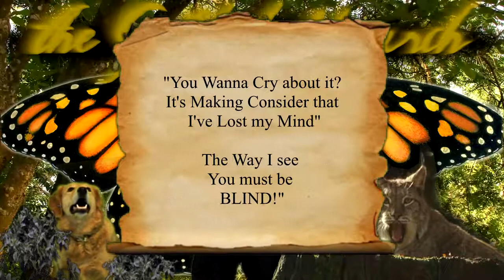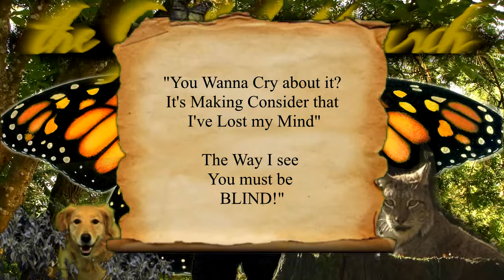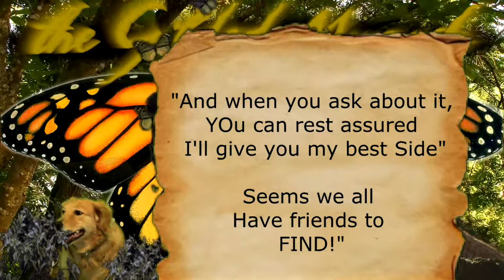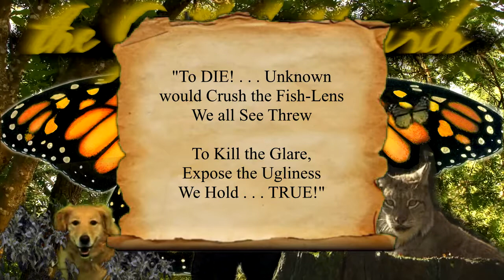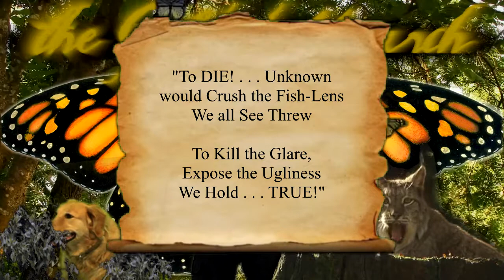Avenged Sevenfold - Natural Born Killer - MK-ULTRA - Gilded Monarch